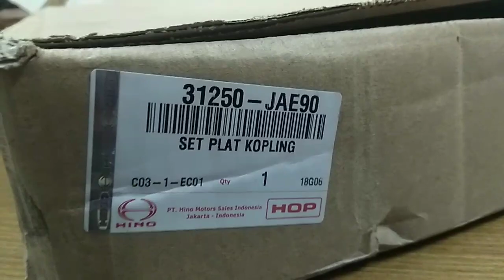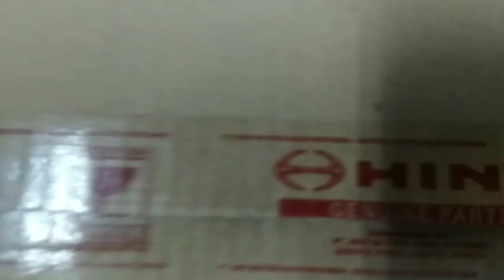REVIEW KAMPAS KOPLING (SET PLAT KOPLING) HINO RANGER 500 SERIES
Kampas kopling Hino ini sangat penting untuk kendaraan Karen ini juga berperan penting dalam pengoperasian mesin dan transmisi, jadi kompas kopling Hino ini bisa digunakan untuk type 500 Series ,okee berikut adalah sekolah penjelasan dari kampas kopling kendaraan Hino,jika kalian menyukai video ini jangan lupa Subricbe like this komentar ya guys 😉 thks for watching 😊😍👍 truckhino trucksinformation hinodutro Instagram